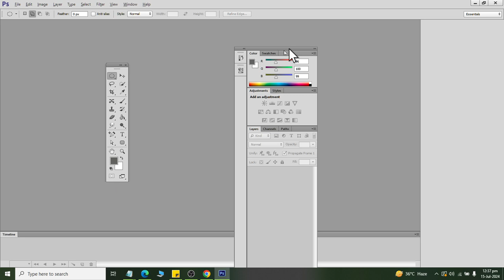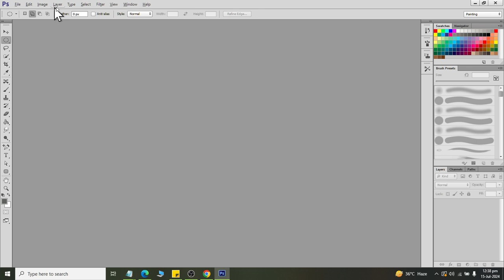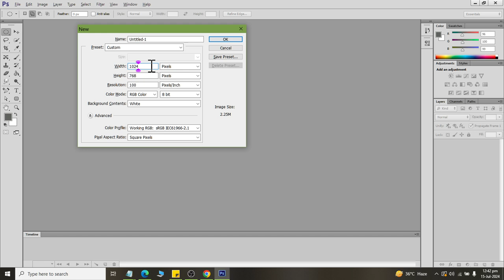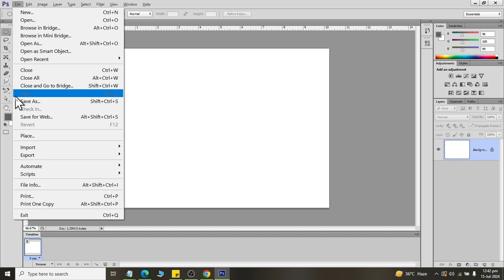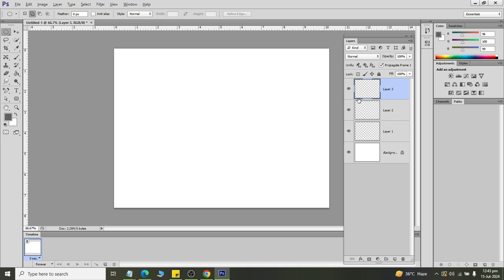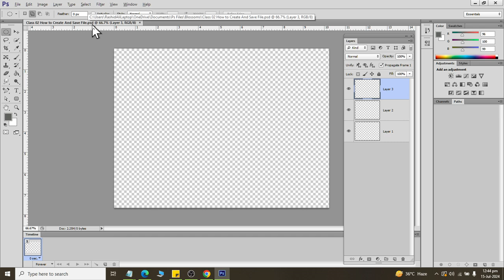Class 02 Adobe PhotoShop Introduction to Interface